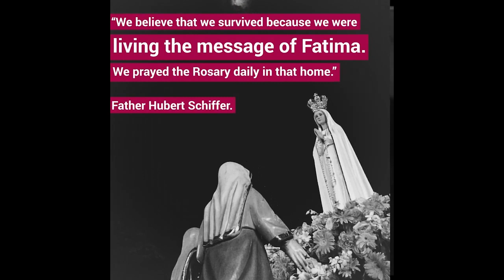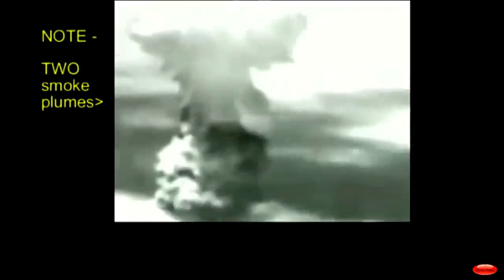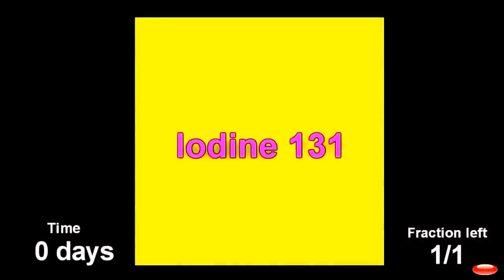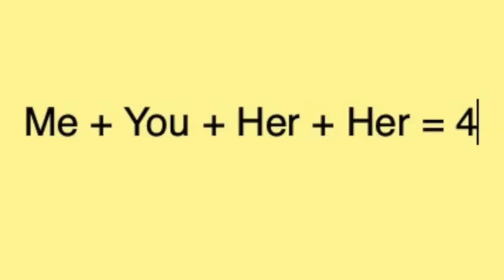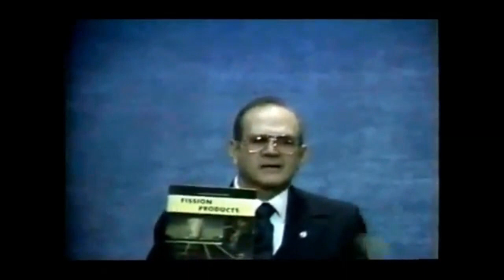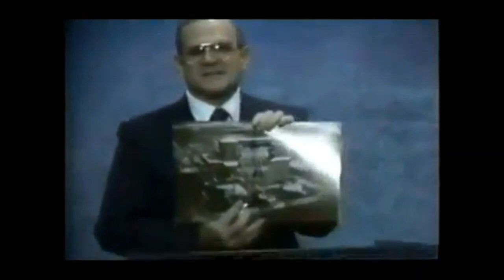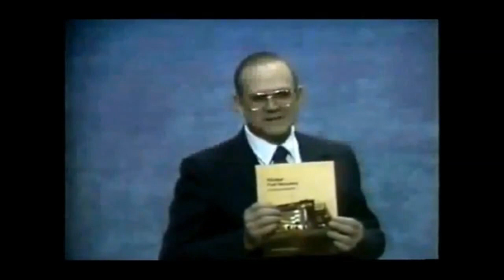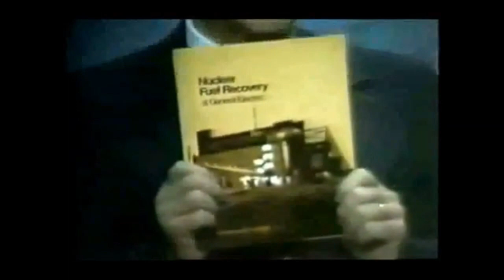Nuclear Weapons, fake and used for fearmongering ft. Galen Winsor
I started with Jesuit Priest who survived the "Atomic Bomb"
Claiming praying to Mary protected them.
Then Marvin Minsky - Thinking the Hiroshima bomb was a hoax
Some good info from The Nuclear Hoax video on Youtube
Rapper B.O.B song Fkn' Science
Then ends with full video of Galen Winsor explaining this hoax